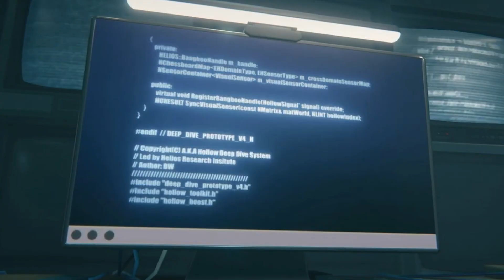is Zenless Zone Zero GOOD? So I played it..